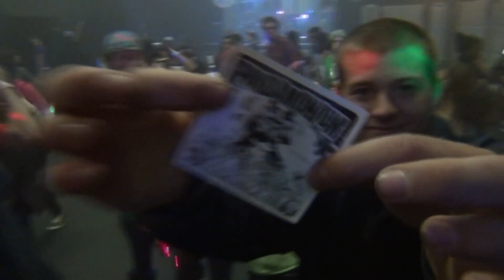Pandamonium - In The Suburbs [Part 1]